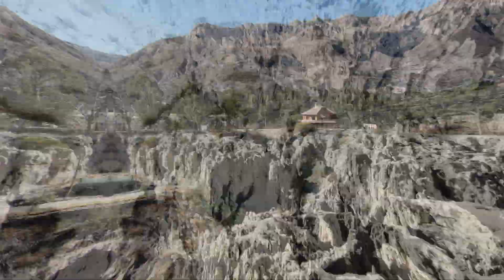La Paz - Bolivia "Moon Valley"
My apologies for the abrupt turns. I had problems with the "DJI GO 4" app so I was not able to connect it with my phone. Because of that I had to pilot the drone without "live view".